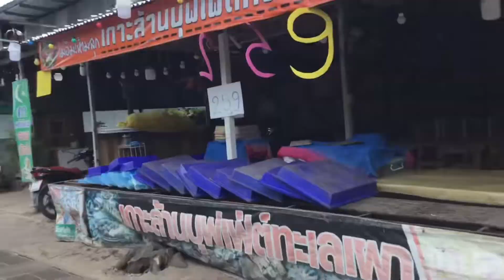ขับรถเที่ยวบนเกาะล้าน ชมวิวข้างทาง เมียฝรั่งพาเที่ยวพัทยา เกาะล้านหาดนวล Pattaya2022